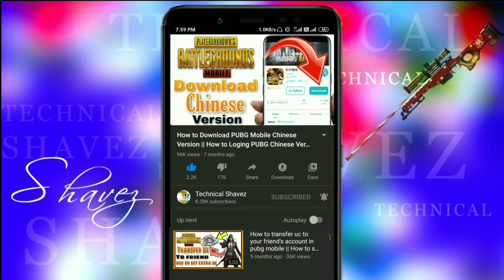How To Fly New Motor Glider in Pubg Mobile || Motor Glider Drive || Motor Glider Flying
How To Fly New Motor Glider in Pubg Mobile || 1.3 New Update motor glider All secret locations